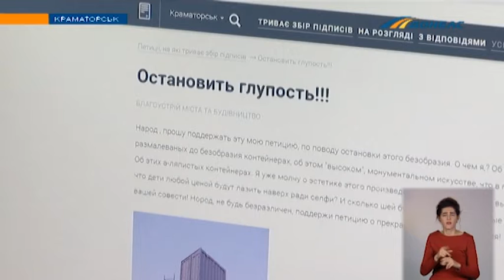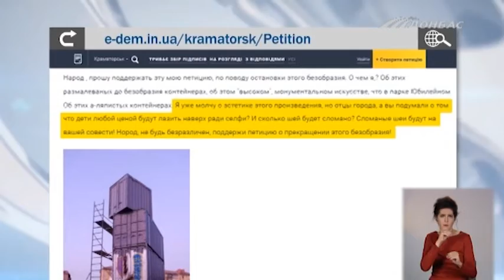«Культурная независимость»: в Краматорске обсуждают новый арт-объект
Некоторые жители города против новой инсталляции. Они считают, что конструкция из морских контейнерах - опасна